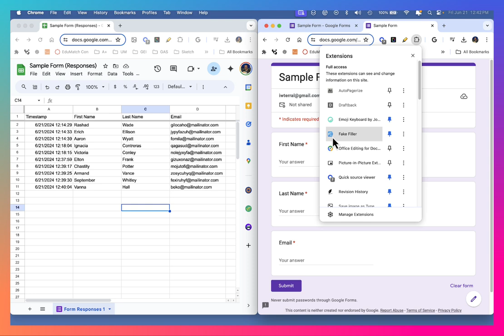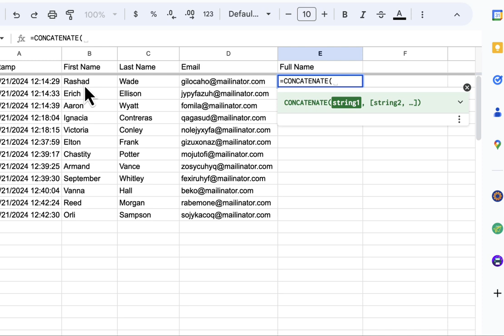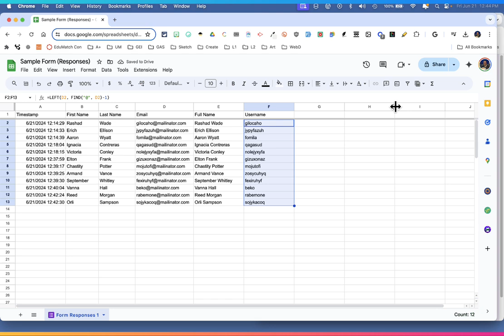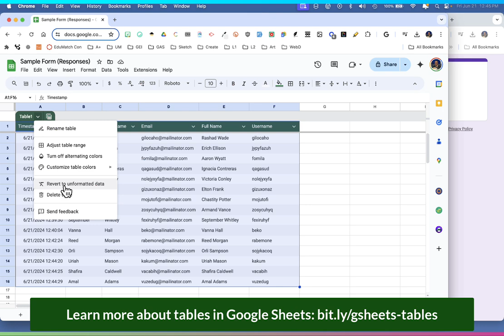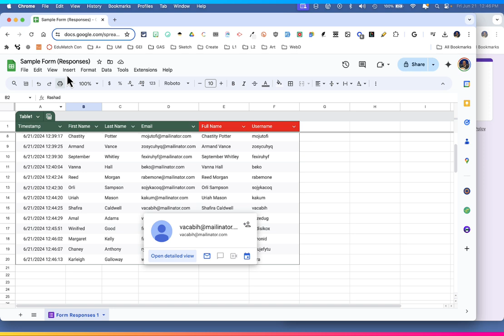Copy Down Google Sheet Formulas in Google Form Responses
If you use Google Sheets to work with responses from a Google Form and are looking for a way to copy down formulas on each response, this video is for you. You can convert the responses sheet to a table and add your columns of formulas. When each new response gets submitted, the formulas get applied.

FYI - The Chrome extension I use for filling in sample data is Fake Filler.